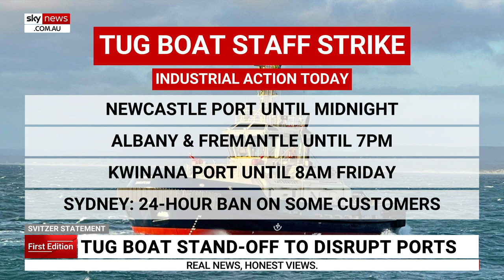Tugboat workers walk off the job amid potential lockout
Tugboat workers have walked off the job at major ports across the country this morning as a bitter stand-off with the nation’s biggest tugboat operator Svitzer only continues to escalate.

Svitzer earlier in the week made it clear it’s planning to lock out workers from tomorrow at midday amid a dispute about pay and conditions.

The Fair Work Commission this afternoon will hold a hearing to determine whether the lockout should be terminated altogether.